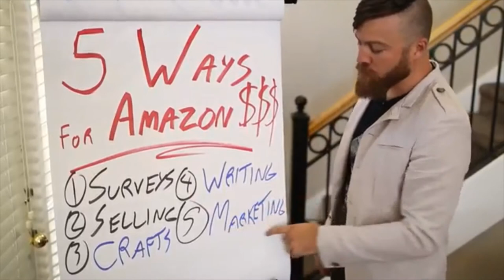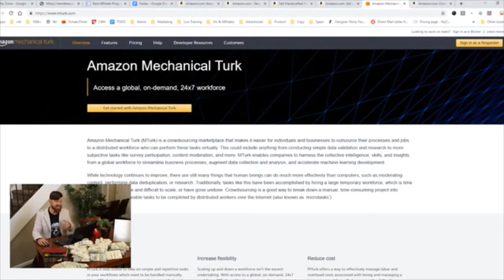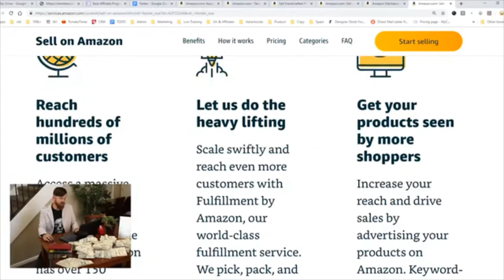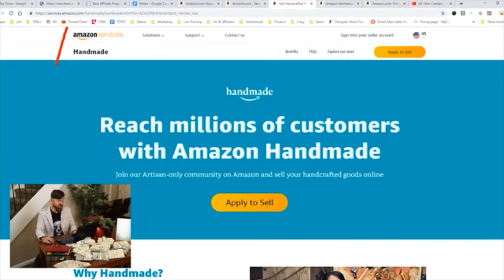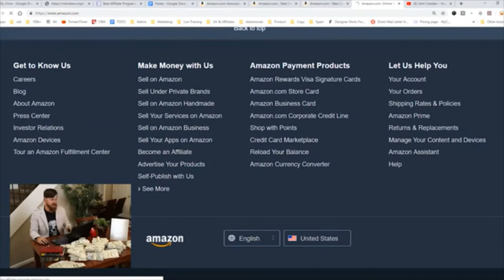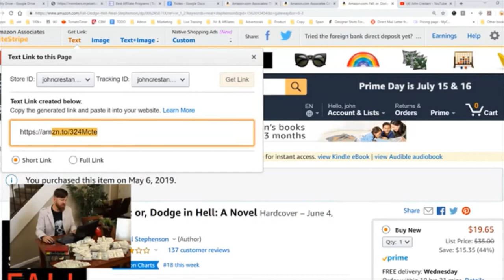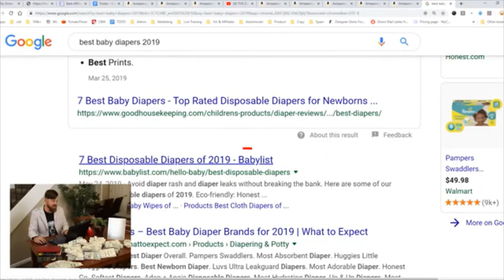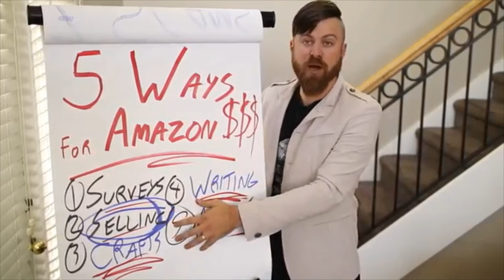BEST WAYS TO MAKE MONEY ON AMAZON || WORK AT HOME AND GET PAID || NO SIGN-UP FEES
With the internet, people can now work from home. You don't even need to have a degree to do so, since it's mostly simple tasks. In today's episode, I'm going to talk about how to make money working from home with Amazon. Check it out!

00:46 5 ways to work from home with Amazon
01:55 Walkthrough of Amazon
02:28 Amazon Mechanical Turk
06:00 Amazon FBA (Fulfillment By Amazon)
08:21 Amazon Handmade
10:43 Amazon Kindle
12:54 Amazon Affiliate Program